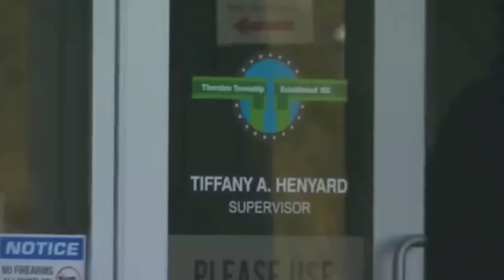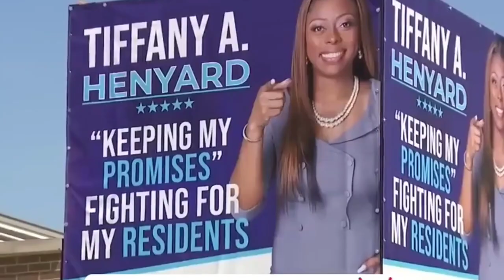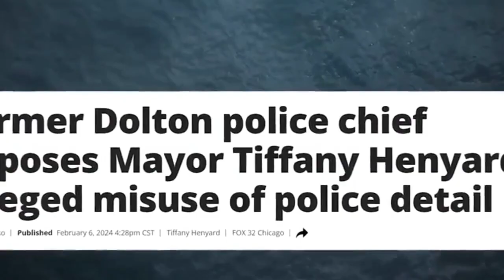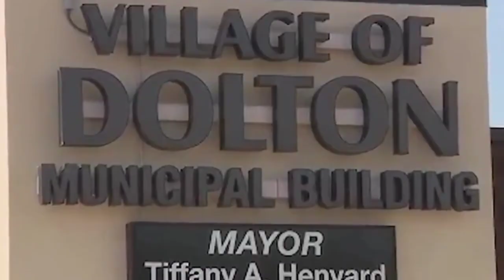Tiffany Henyard Police Chief Exposé Caught on Shocking Footage!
In a surprising turn of events, Dolton Chief of Police Lewis Lacey has been indicted. This isn’t just another scandal; it could be the one that finally brings down Dolton’s self-styled “super mayor,” Tiffany Henyard. So, what does this indictment mean for Henyard? Could her empire of wrongdoings be falling apart? And will her top cop turn on her to save himself? Let’s find out together, shall we?